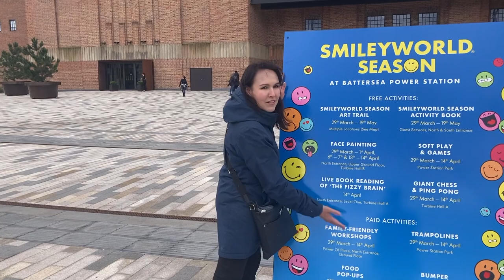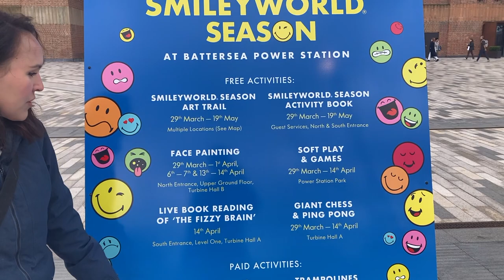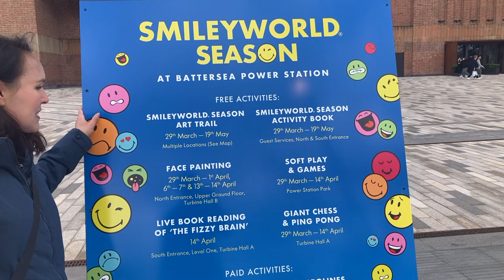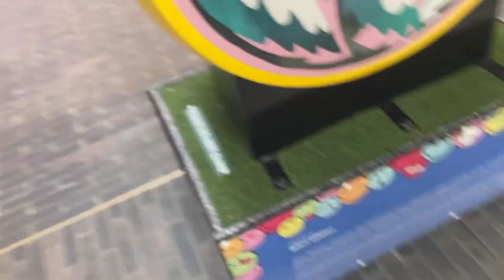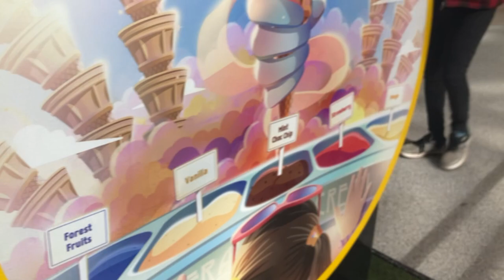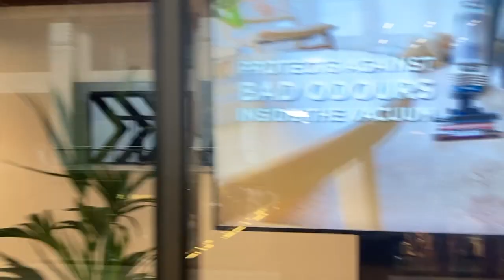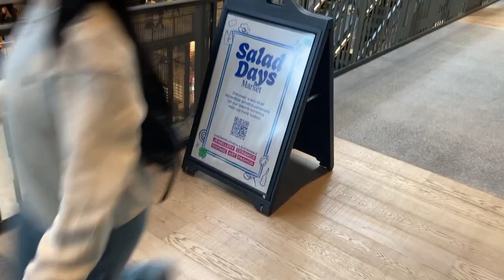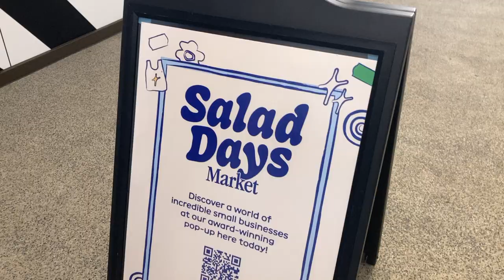SMILEYWORLD ART TRAIL 😍 and Craft Market at Battersea Power Station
We discover the magic of SmileyWorld at Battersea Power Station and stumble upon the Salad Days craft market inside.

For Spring smiley faces have taken over the dining and shopping destination.

Little ones can enjoy SmileyWorld inspired arts and crafts sessions, fun rides, outdoor games, face painting and street food pop-ups!